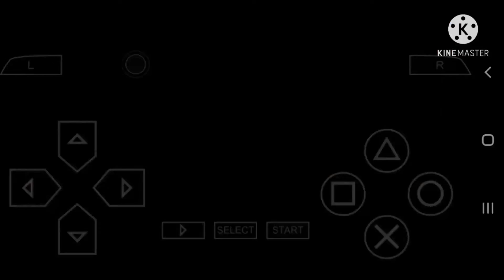Gameplay Christie Monteiro Tekken Dark Ressurection 2021❤❤❤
desculpa a demora de vídeo meu celular quebrou mas arranjei outro